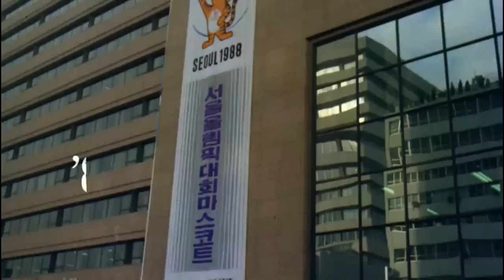88서울올림픽 마스코트, '호돌이'는 어떻게 탄생했을까?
88 서울올림픽 상징인 휘장, 마스코트 확정
-노태우 장관 발표
-휘장과 마스코트(상모 쓴 아기호랑이)
-휘장은 서울대학 양승춘 교수, 마스코트는 김현씨 작품 채택, 상패 수여